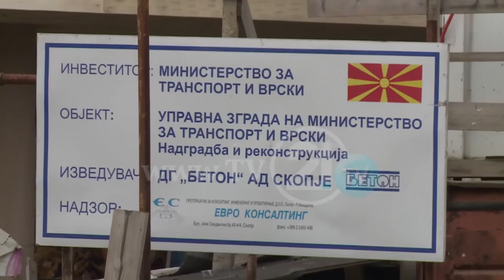СКОПЈЕ 2014 - ФАСАДИ ОД НЕКВАЛИТЕТЕН СТИРОПОР